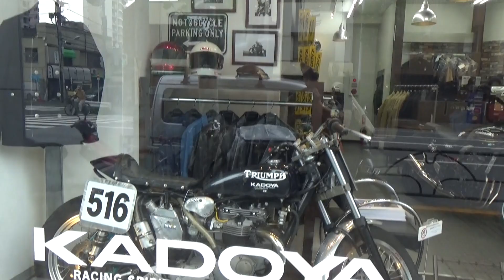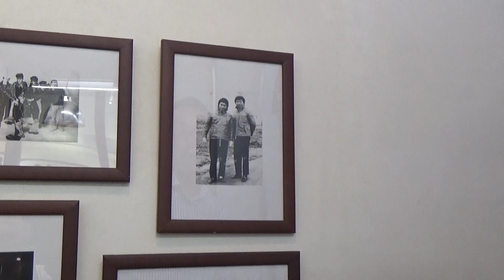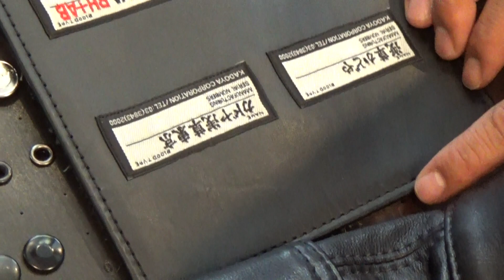TOOLS BAR【番外編】オーダーメイドの革ジャンを作ってみました!!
今回は「番外編」として、第12回目のゲストに出ていただいた浅草の老舗革ジャンメーカー、KADOYAさんにオーダーメイドの革ジャンを注文しに行ってきました！

ファクトリーギアのWebサイトはこちらです。